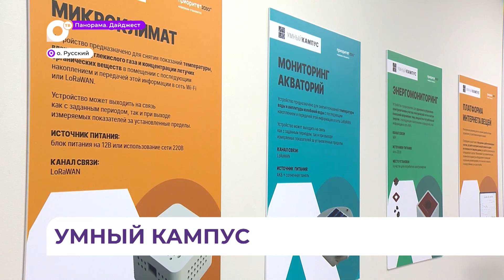Плод цифрового партнерства: Сбер презентовал «Умный кампус»